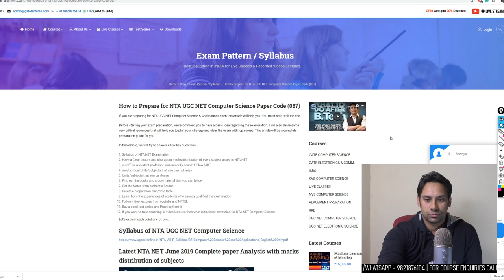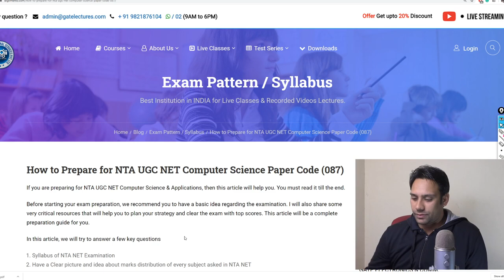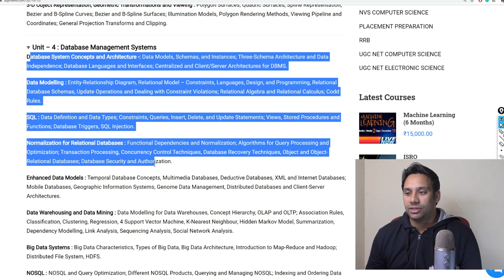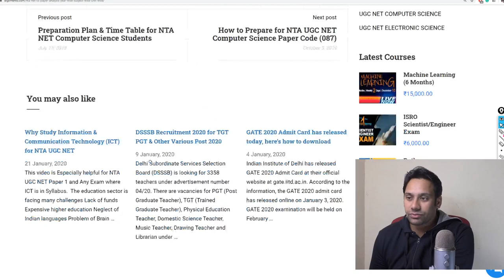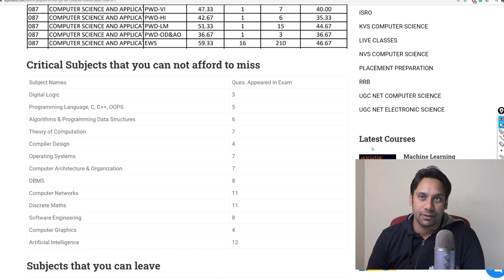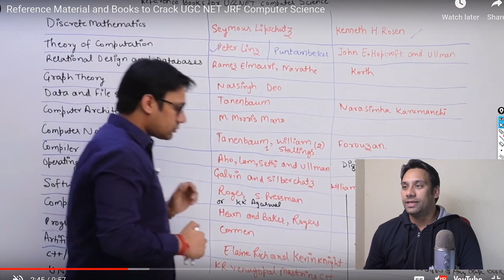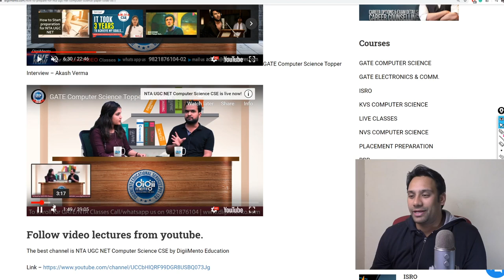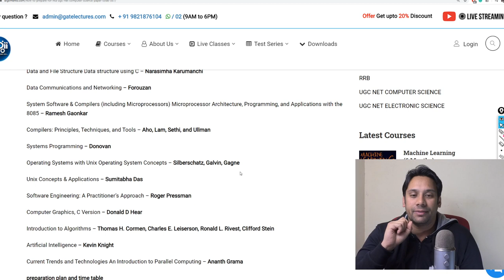CHIT CHAT: How to Start preparation for NTA UGC NET - Step by Step Guide Computer Science